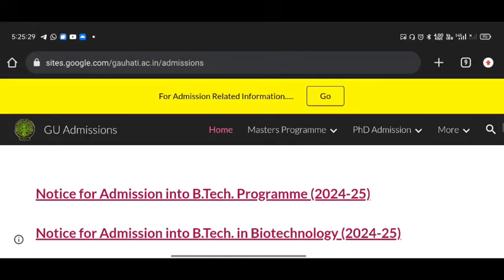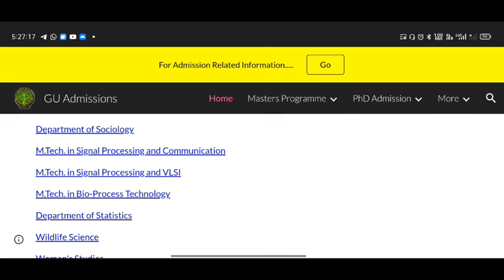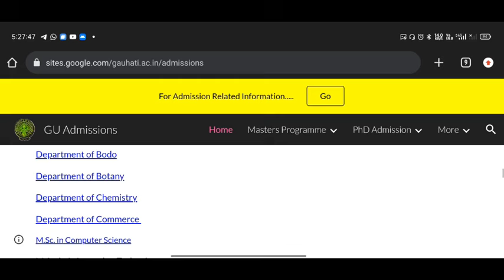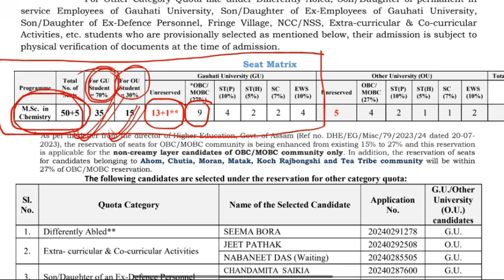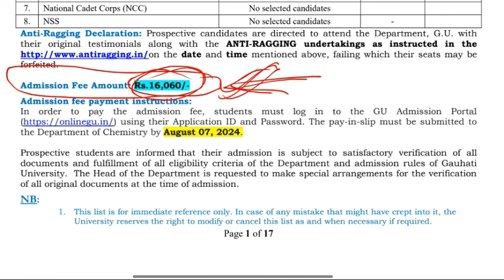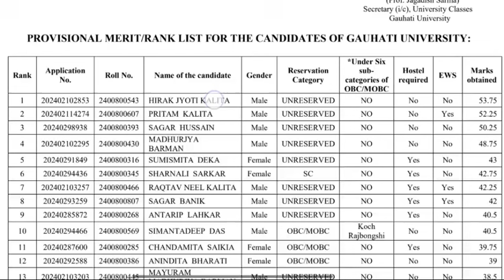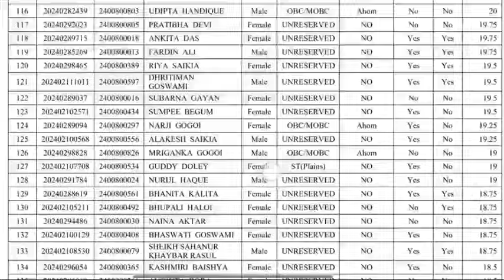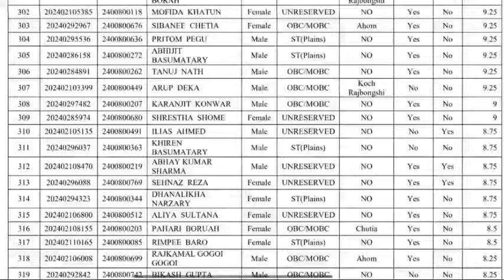Merit List of GU PGET-2024 has been published • Download GU Rank List for PG Admission 2024